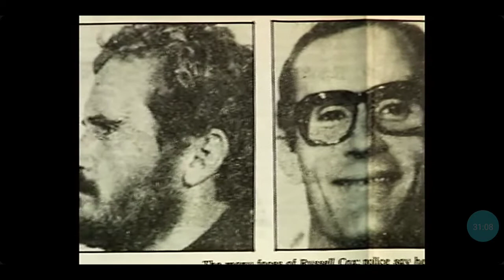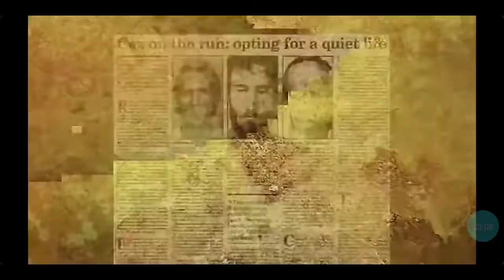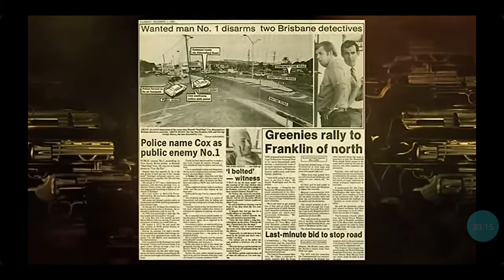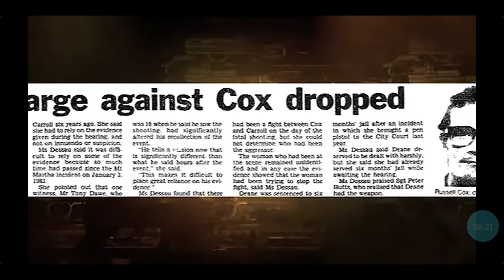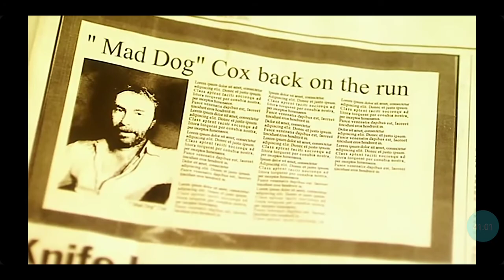TOUGHEST CRIMINALS (Russell Cox Escape Artist-Enforcer-Hard pt 4/5)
Russel Cox was the mastermind behind his Escapes from prisons across the country were he started off as a painter,docker.itd on those wharfs were he learnt his trade as an enforcer.dont forget to subscribe 😉☺️🤠